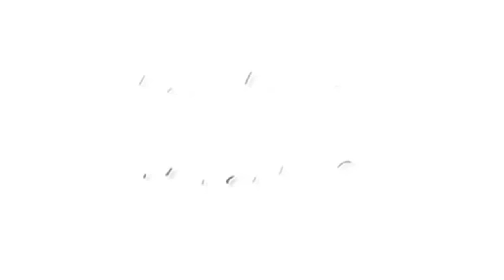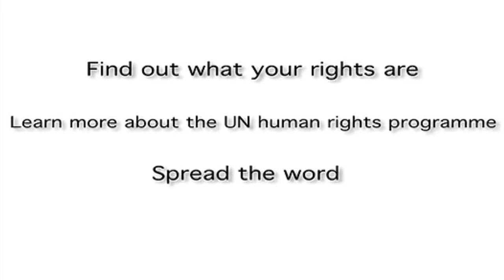O que é o Conselho de Direitos Humanos da ONU?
Você sabe o que é o Conselho de Direitos Humanos da ONU e quais as suas funções?

CRÉDITOS DO ÁUDIO
Banda: Mr. & Mrs. Smith
Álbum: Dark Country Road